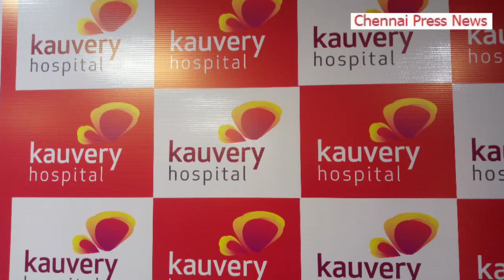Doctors from Kaveri Hospitals saves life of a budding dancer from complicated case of Pyomyositis.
Kauvery Hospital, a popular leading tertiary and multi-specialty hospital in Chennai, successfully treated a complicated case of pyomyositis in a 10-year-old patient through a collaborative effort by doctors of Kauvery Hospital across departments of pediatrics, orthopedics, critical care, infectious diseases and plastic surgery.

Parents of the 10-year-old aspiring dancer came all the way from Guwahati, Assam to Kauvery Hospital along with their daughter, who developed complications following treatment of her ankle sprain with an above knee plaster cast at their native town. She presented to us 7 days after application of the cast with high grade fever, excruciating pain and swelling of her right leg.

Her presentation was suggestive of a deep vein thrombosis. On day 2 of admission, the young patient, developed breathing difficulty which led her to being admitted to ICU for pediatric critical care. She developed certain skin changes that suggested a possible infection in her right leg, which was both limb and life threatening. In the course of ICU stay, she developed multi organ dysfunction with shock, respiratory failure, acute kidney injury and sepsis requiring her to be on life support and high-end antibiotics.

Our team of doctors performed exploratory surgical procedures through which the doctors came to the conclusion that the child is suffering from severe pyomyositis which required removal of  the tissues around the knee, as the tissues in the muscle around the bones were necrosed, which was very rare as none of the superficial tissues were damaged.

The team consisting of plastic surgeons, pediatrician, intensivists and infectious diseases treated her in cohesion with vacuum therapy, intensive care and many radical surgeries that included removal of necrotic tissues and skin grafting to save her limb and life. This was a truly complicated medical case that challenged the most dedicated and skilled professionals. Throughout her stay in the hospital, the child never lost her smile on her face and always greeted the doctors as “Namaste doctor” and the nurses as “Namaste Didi”.  She became the mascot of the ICU with her playful actions and a bright smile.

Currently, the young patient has gone back to continue her dancing and Kauvery Hospital is proud to have kept the little girl’s dream of dancing alive.